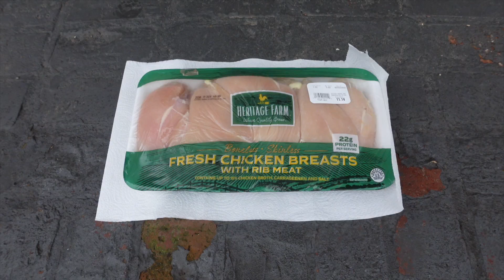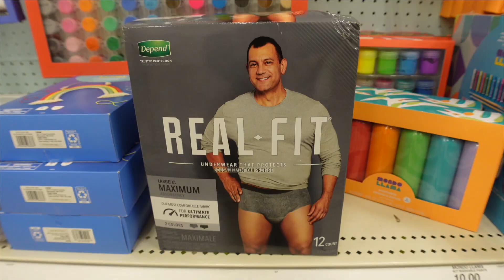VEGAN CHICKEN! @Uploads of Fun | Goonie Gang TV | Comedy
Uploads of Fun is pleased to present Goonie Gang TV. In this episode, you can expect to see some crazy stuff. A Comedy Skit, Marco Says, and maybe even The Letter of the Day! We want to also thank all of the Goonie Gang Members who sent in videos! An extra special shoutout to our amazing friend Marco!!!

0:00 Comedy Skit
0:28 Intro
1:11 Marco Says
2:11 Letter of the Day
3:13 Awkward Questions with Kids
3:53 Catch It Buy It
4:28 Outro
4:51 Bloopers

Uploads of Fun is our family YouTube channel. The Uploads of Fun family includes Josh, Rachel, Jackson, and Calvin. Our goal is to make offbeat family comedy! Our funny, offbeat, mostly clean content will bring and smile to your face and put joy in your heart. If it’s uploaded on this channel you can guarantee it will be fun. Always remember “Fun is a language that we all speak, download some today”.

► Check us out on TikTok uploads_of_fun